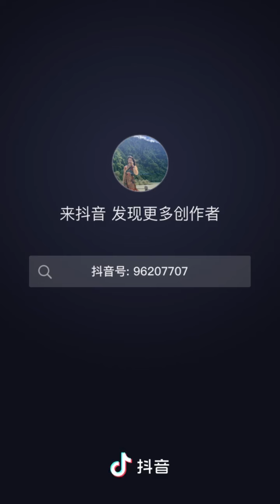西藏 那曲石子舞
藏族小姐姐为你献上一曲来自中国西藏那曲市的石子舞。